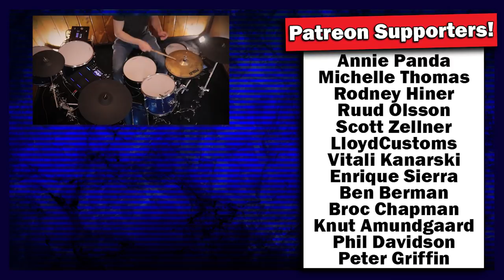Alesis Strike MultiPad: The Built In Loops!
After getting the Alesis Strike Multipad, I found that it is crammed full of built in guitar/drum/synth loops. Really fun to experiment and play around with. This video is all about those loops, and I'm only playing a fraction of the library that's built in :)

Link To Buy Alesis Strike Multipad***